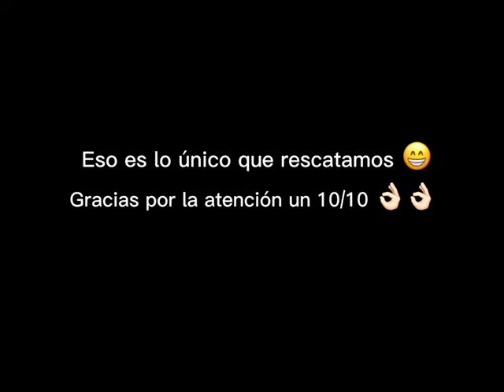CPEM80 (2022) "Cs.Naturales - Salida 2"